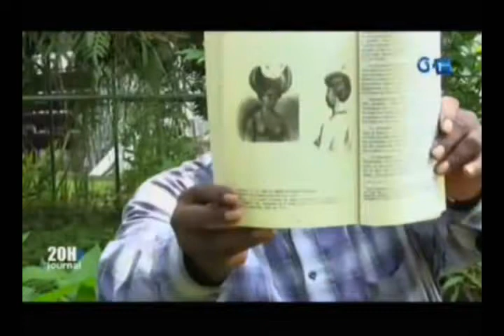RTG - Hommage à l’homme de lettres et de culture Professeur Atos Ratanga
Hommage à l’homme de lettres et de culture Professeur Atos Ratanga qui était un passionné de l’histoire contemporaine du Gabon